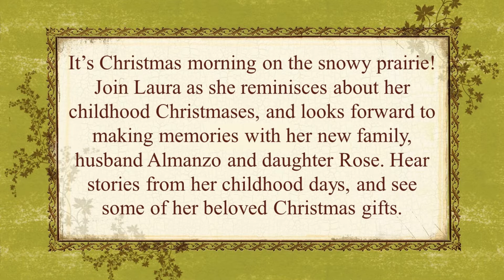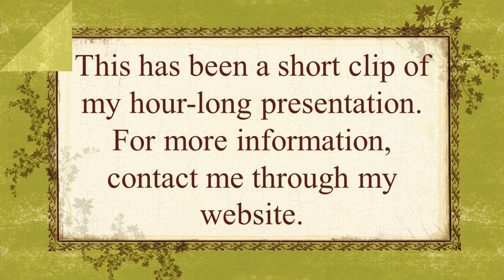Laura Ingalls Wilder's Christmas Memories - Clip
Presented by Laura F. Keyes of Historic Voices. for more information.
It’s Christmas morning on the snowy prairie! Join Laura as she reminisces about her childhood Christmases, and looks forward to making memories with her new family, husband Almanzo and daughter Rose. Hear stories from her childhood days, and see some of her beloved Christmas gifts.